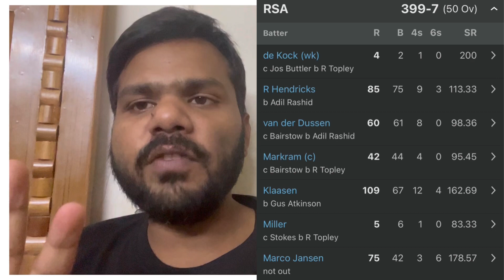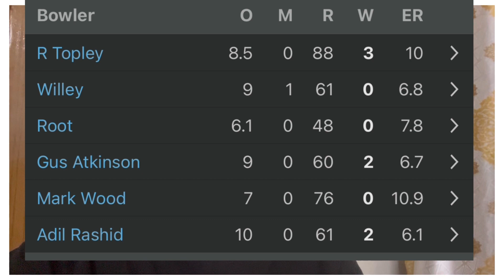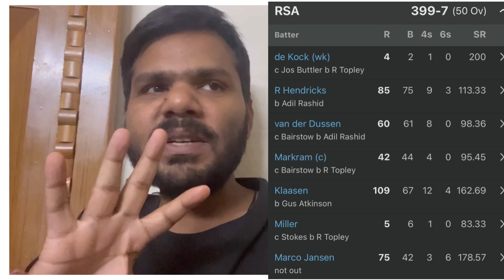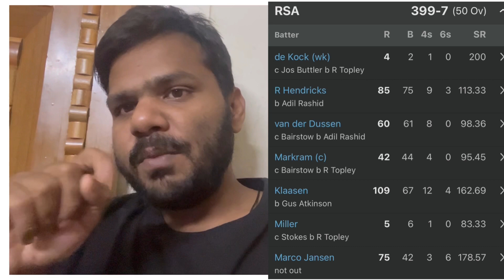Klaasen & Marco का तबाही Innings | RSA Vs Eng | RSA :399/07 | Eng Vs RSA World Cup 2023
Klaasen & Marco का तबाही Innings | RSA Vs Eng | RSA :399/07